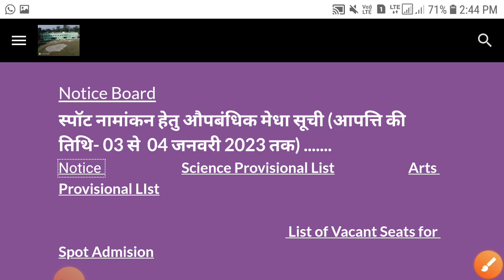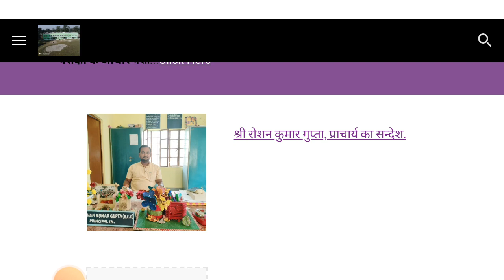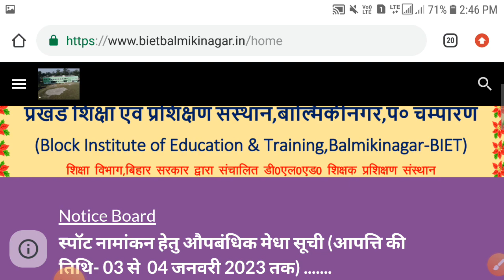DELED ADMISSION अंतिम मौका ।